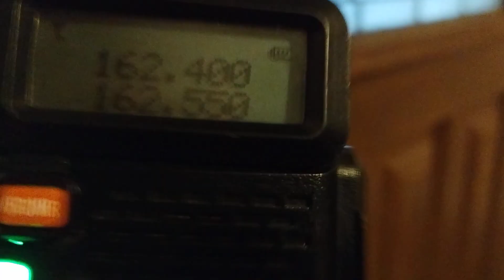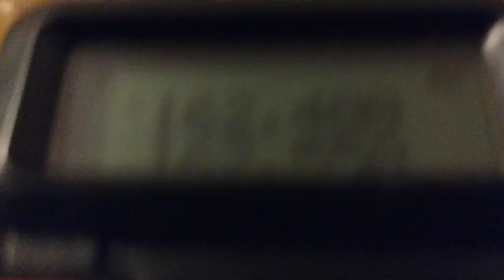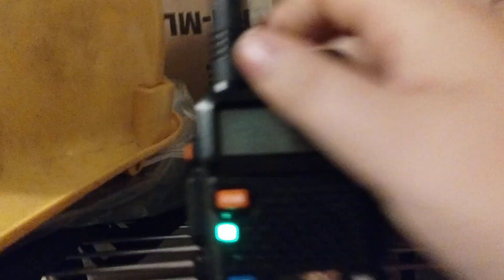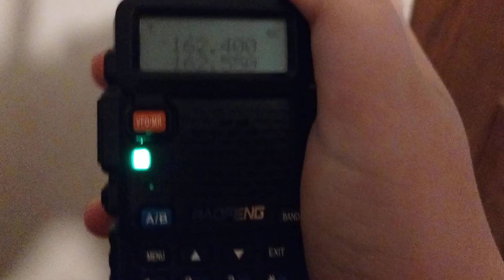Fog Weather... Dense Fog Advisory on WXL93 and WXJ42